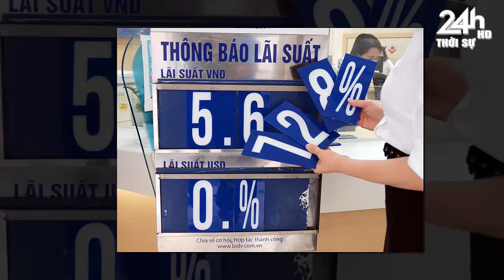Tin nóng nhanh và chính xác nhất ngày 04/03/24//Tin nóng Việt Nam Mới Nhất Hôm Nay